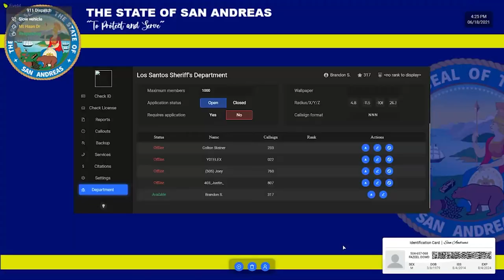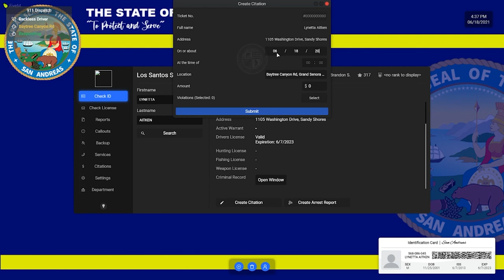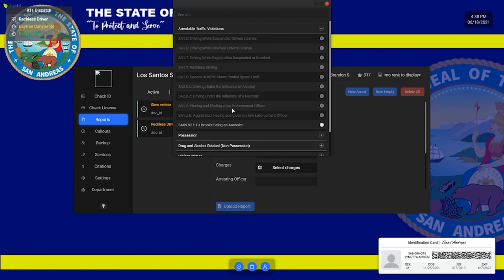San Andreas FivePD | I Ran His Legs Over #11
An LSSD patrol where we get take a bunch of traffic calls and run a medics legs over.